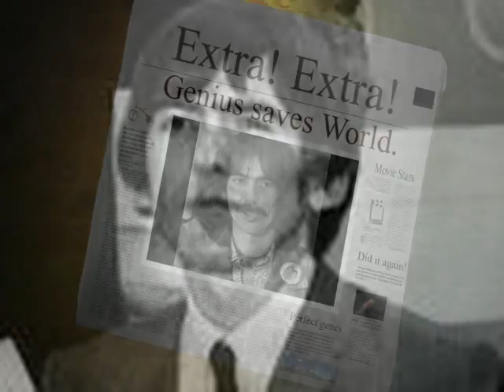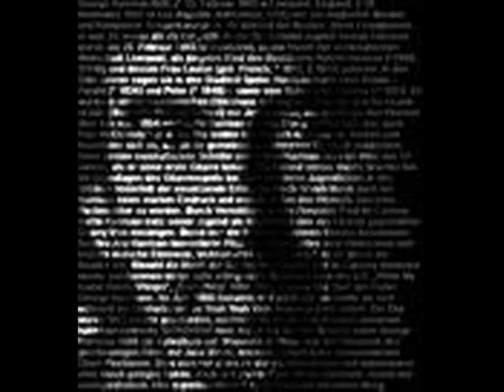George Harrison- Something